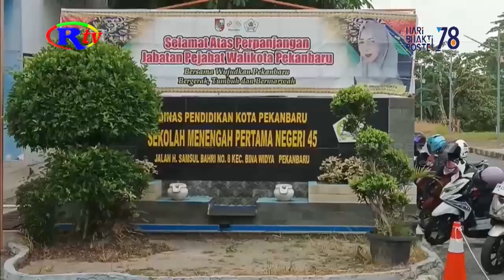DISDIK KOTA PEKANBARU AKAN LAKUKAN PENGGABUNGAN SEKOLAH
Riautelevisi.com, PEKANBARU - Kepala Dinas Pendidikan Kota Pekanbaru, Abdul Jamal menyebut Dinas Pendidikan Kota Pekanbaru berencana melakukan penggabungan terhadap beberapa SMP Negeri di Kota Pekanbaru, hal tersebut dilakukan akibat banyak nya sekolah yang tidak memenuhi kuota peserta didik pada PPDB beberapa waktu lalu.

Abdul Jamal melihat kondisi pada PPDB beberapa waktu lalu, sekolah yang banyak memiliki kuota peserta didik adalah sekolah yang berada di pinggiran, sedangkan sekolah di tengah kota cenderung kekurangan murid.

Abdul Jamal menambahkan guna melakukan pemerataan, Dinas Pendidikan akan membangun 3 sekolah pada APBD 2024 mendatang. (PRIS)